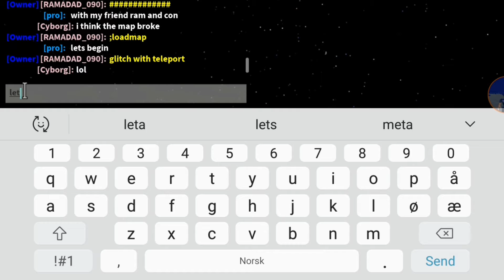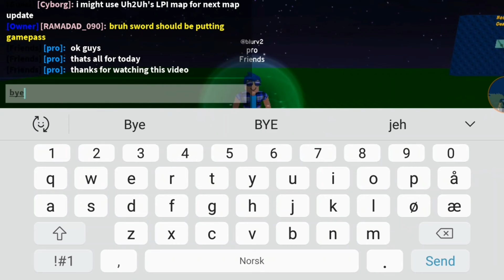playing lets party with my friend ramadad_090 and connerAvery545 .